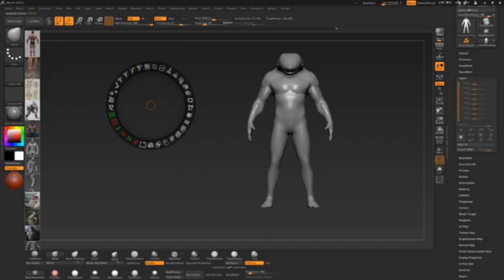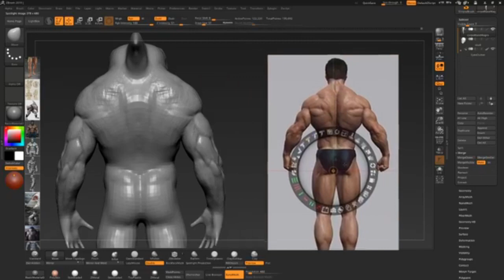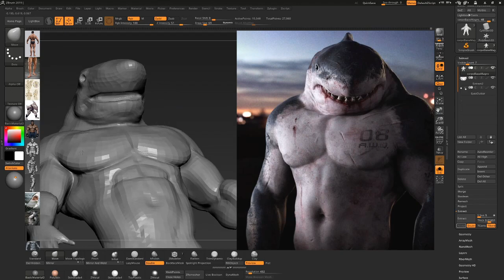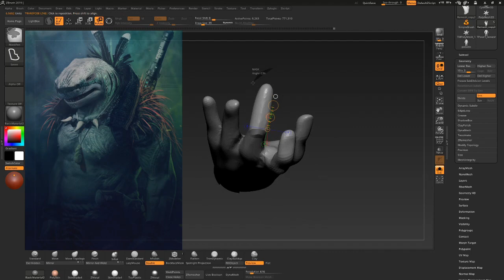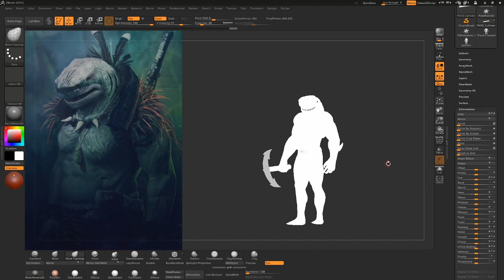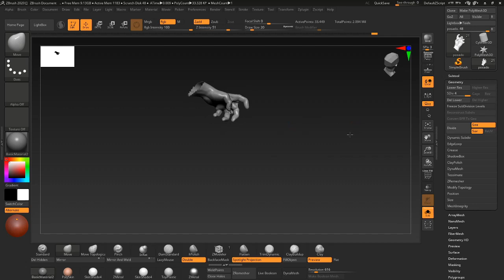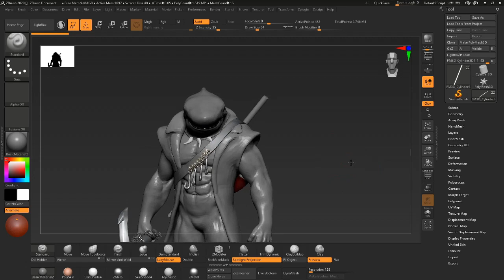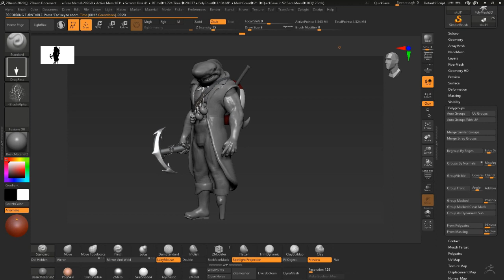Sculpture in zbrush - Shark PART 01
Tutorial, complete character from scratch when rendering